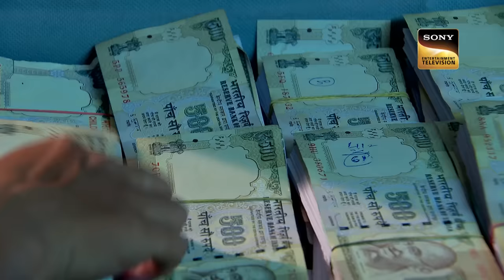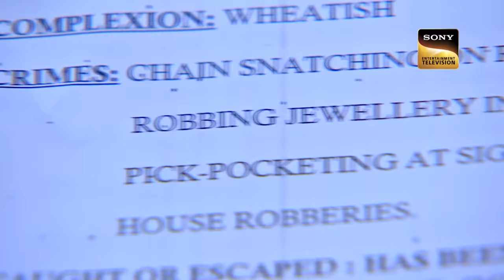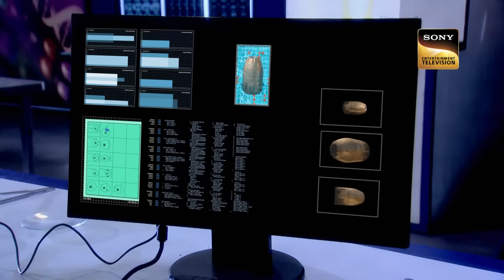दिन दहाड़े हुए Shootout ने किया Team CID को हैरान | Road Side| 16 Sep 2023 | Full Episode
A man was travelling in his car to some destination. On his way, he was attacked by some unknown people. In broad daylight he had also been shot. Immediately, people contacted CID team for further investigation. Keep watching to unravel the story ahead.

à¤¦à¤¿à¤¨ à¤¦à¤¹à¤¾à¥œà¥‡ à¤¹à¥  à¤   Shootout à¤¨à¥‡ à¤•à¤¿à¤¯à¤¾ Team CID à¤•à¥‹ à¤¹à¥ˆà¤°à¤¾à¤¨ | CID | Road Side| 16 Sep 2023 | Full Episode